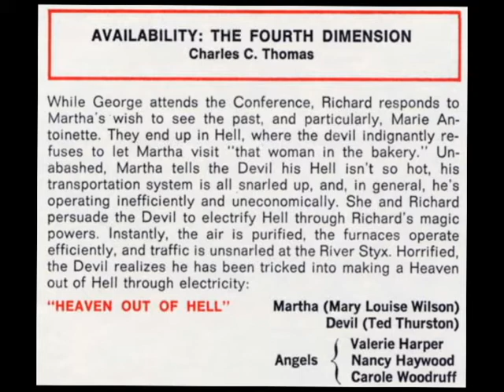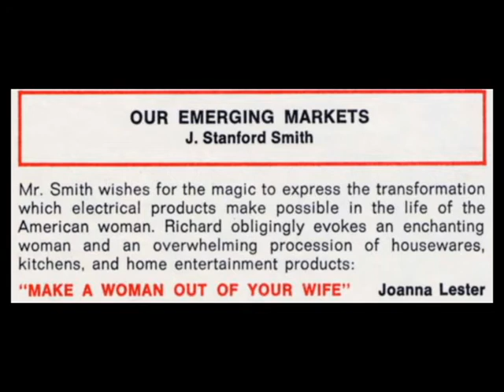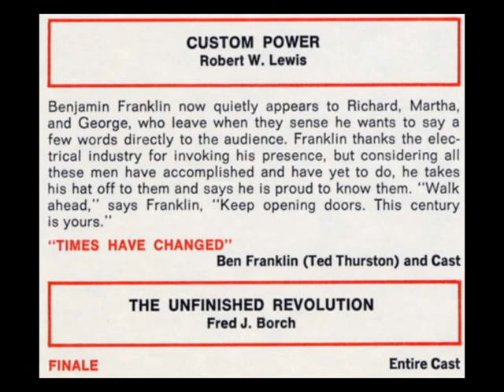"Go Fly a Kite" Souvenir Recording, Part 4 - 1966 - Remastered by Dave Bahr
Part four of the cast recording of "Go Fly a Kite," a musical production performed for the Electric Utility Executives Conference held in the Colonial Williamsburg historic site.  The original production included presentations from experts in the field of electrical utilities, and these were not recorded.

"Go Fly a Kite" was produced by Wilding Inc. along with General Electric.  The music and lyrics were written by the Tony award winning team of John Kander and Fred Ebb (Cabaret, Chicago) along with Walter Marks (Broadway Follies, Golden Rainbow).  The entire production was directed by Broadway choreographers George and Ethel Martin.

The cast included future Tony award winner Mary Louise Wilson, future television star Valerie Harper and Broadway performers like Nancy Haywood, Ted Thurston, Joel Warfield and Dean Stolber.

Highlights of part four include "Heaven Out of Hell," where the effects of electrifying Hell are explored.  Also has the longest song of the show, "Make a Woman Out of Your Wife," sung by Joanna Lester with lyrics by Stanley Styne ("The Next Best Thing to Love," "Gidget Goes Hawaiian").  The song depicts the sorts of home goods available to modern women, and is just as sexist as you think it is.

All thanks (and blame) for digitizing and remastering this recording go to our audio intern Dave Bahr.